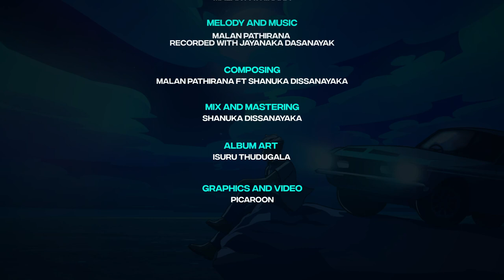Ru Kelum Sara | රූ කැලුම් සරා | Malan Pathirana ft Shanuka Dissanayaka | Official Lyrics Video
Melody & Music - Malan Pathirana
Lyrics - Thushara Weeraparakrama
Music composing - Malan Pathirana
Mixing & Mastering - Shanuka Dissanayaka
Graphics & animation -  Ishan S Wijerathna
Album Art - Isuru Malinda
Recorded with - Jayanaka Dasanayaka